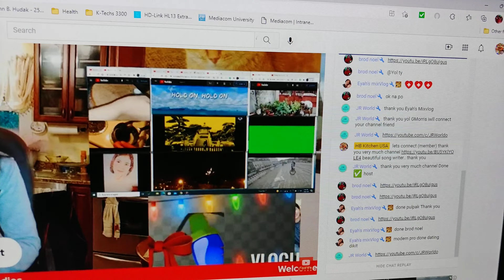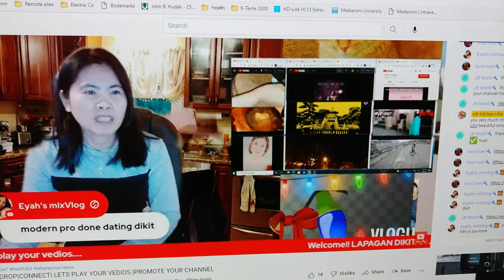Lets play your vedios|Connect each other | let's grow together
LIVE STREAM SCHEDULE:
 5AM update daily (except Monday&Tuesday) US central time - 7pm PH time
Monday & Tuesday start  7am  US Central Time - 9pm pinas time (6 to 8 hrs)
THANK YOU SO MUCH❤ STAY SAFE❤   GOD BLESS!❤ 🙏